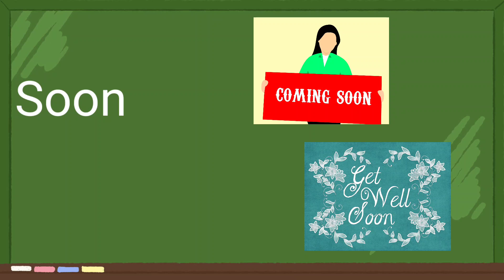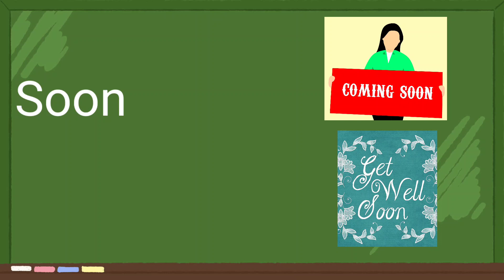oo/ oon family rhyming words for ukg class 1 and 2